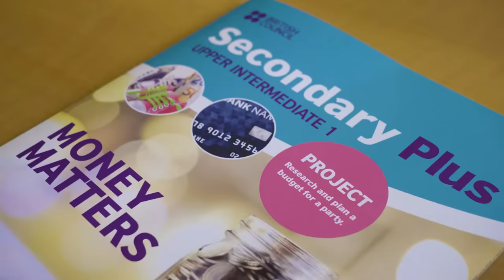Come sono le lezioni Primary Plus?